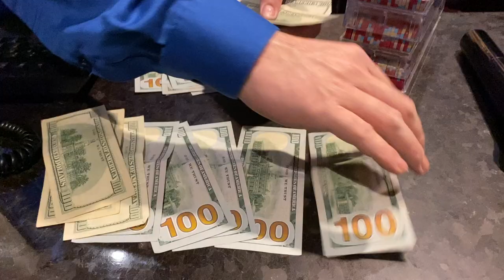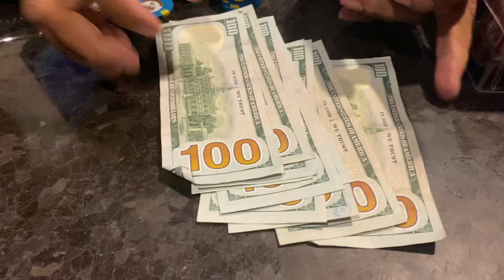MADNESS AGAIN AT THE GOLDEN NUGGET LAS VEGAS!?? | Poker Vlog #60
Hey! Welcome to the 60th episode of my poker vlog. I created this channel to share some hands i've played along with creating a community of people who want to get better and discuss poker hands.

In this episode, I head over to the Golden Nugget in Las Vegas, CA for some $1/$2 action. We buy in for $2000 at the $1/$2 and immediately get into some interesting spots! We go up a decent profit!

My username there is @wolfgangpoker